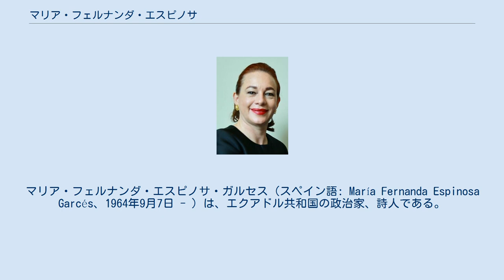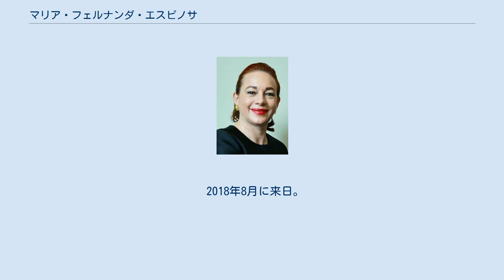マリア・フェルナンダ・エスピノサ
マリア・フェルナンダ・エスピノサ・ガルセス（スペイン語: María Fernanda Espinosa Garcés、1964年9月7日 - ）は、エクアドル共和国の政治家、詩人である。
 1964年9月7日、母が滞在していたスペインのカスティーリャ・イ・レオン州サラマンカにて生まれる。
エクアドル・キトで育ち、リセ・ラ・コンダミーヌにて学び、1980年に卒業した。
 その後、アメリカ合衆国へ留学し、1996年から1997年までラトガース大学で学び、環境地理学博士の称号を得た。
 その一方では詩人としても活動し、1990年にエクアドル国家賞を受賞し、数々の詩集を出版している。
 エスピノサは2007年に政界入りし、ラファエル・コレア大統領の下で1年間エクアドル外務大臣を務め、2008年には国際連合駐在大使に任命された。
 コレア大統領の下で2009年から2012年まで文化遺産担当大臣を務め、2012年には国防大臣に指名され、2014年まで務める。
 国防大臣を辞した後、エスピノサはジュネーブ（スイス）の国際連合駐在機関担当大使を務めた。
 2017年5月、レニン・モレノ大統領の下で2度目の外務大臣に就任した。
 2018年、6月5日の国際連合総会に於いて、2018年度第73回国際連合総会議長に選出された。
2018年6月12日に外務大臣を退任。
 2018年8月に来日。